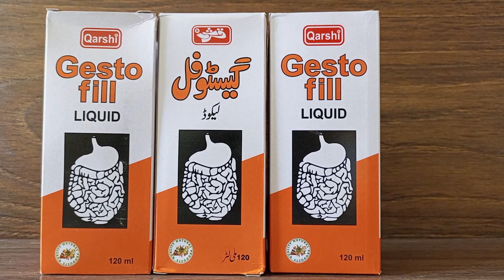Gesto fill ka fayde